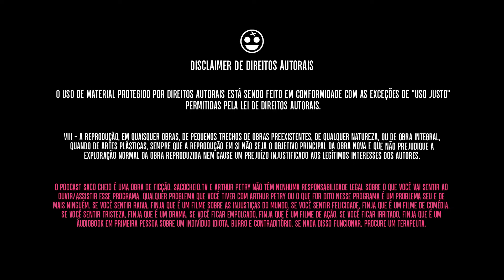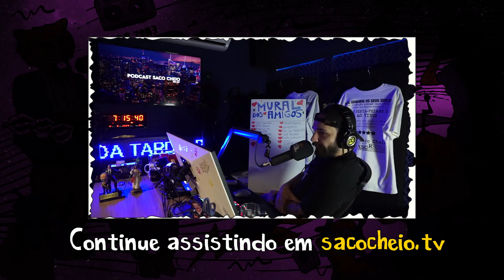O filme que todo artista deveria ver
TENS INSTAGROLA?